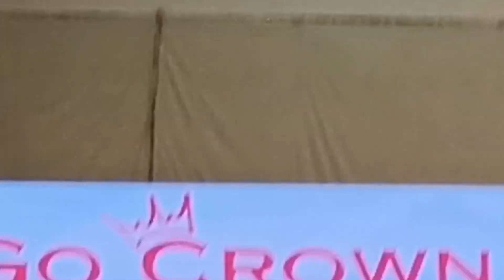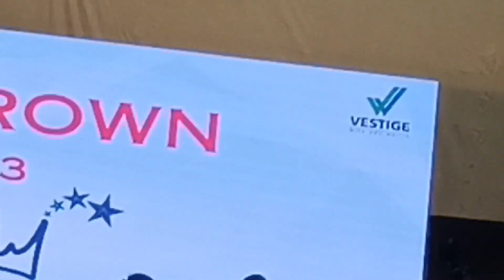UCD Sandhya Madam 💐 at Go crown meeting 23